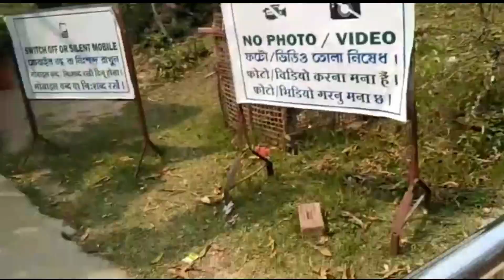ডুয়াসেরএকটা বিখ্যাত মন্দিরে পূজা দিতে গেলাম বাড়ির সবার সাথেই pls subscribe my channel